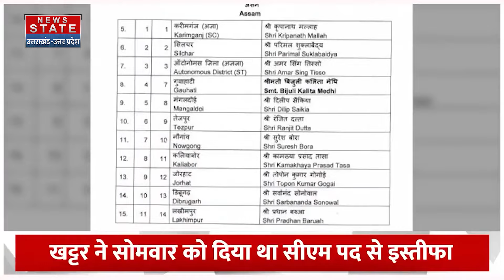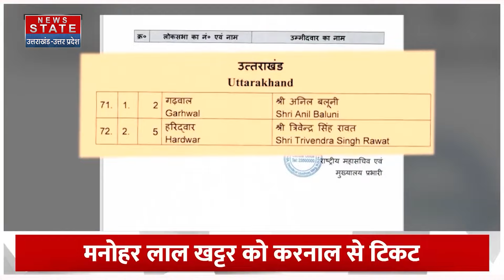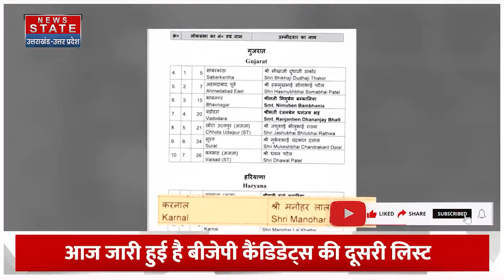BJP Second List: बीजेपी ने Manohar Lal Khattar समते इन दो पूर्व CM को दिया लोकसभा का टिकट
लोकसभा चुनावों के लेकर बीजेपी की दूसरी लिस्ट आ चुकी है। सोमवार को ही हरियाणा के सीएम पद से इस्तीफा देने वाले मनोहर लाल खट्टर को करनाल लोकसभा सीट से टिकट दिया गया है। इसके अलावा त्रिवेंद्र सिंह रावत औऱ बसरवार बोम्मई भी दो ऐसे नाम हैं, जो पूर्व सीएम हैं और टिकट दिया गया है।
BJP's second list for Lok Sabha elections has come. Manohar Lal Khattar, who resigned from the post of Haryana CM on Monday itself, has been given ticket from Karnal Lok Sabha seat. Apart from this, Trivendra Singh Rawat and Basarwar Bommai are also two such names, who are former CMs and have been given tickets.

News State Apps डाउनलोड करें:
Download Android and iOS Apps for more updates: